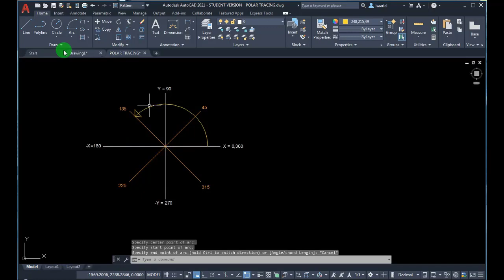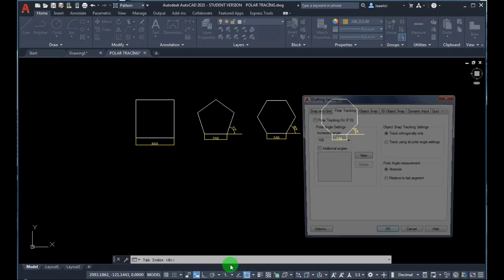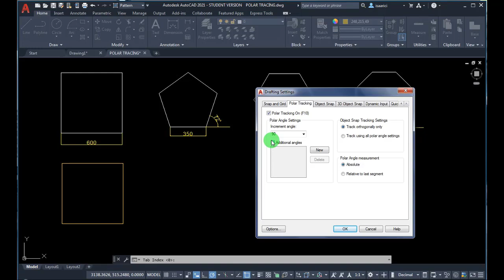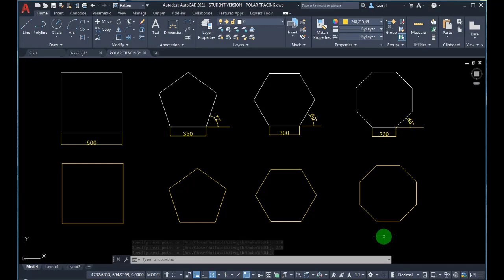AUTOCAD 2021 EĞİTİMİ - Polar Tracking Koordinat Sistemi (Autocad Polar Tracking Settings)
AUTOCAD EĞİTİMİ SETİ

Autodesk Autocad Eğitim Seti Dersleri
Autocad nedir,  ne  işe yarar, autocad kullanmayı nasıl öğrenebilirim, autocad' i kimler kullanabilir, ücretsiz full yasal autocad indirme, autocad öğrenci sürümü kurma ve yükleme konularını detaylı bir şekilde öğreniyoruz.